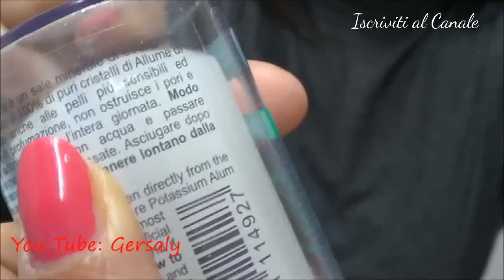Deodorante senza sali di alluminio o Allume di Rocca ? - Gersaly